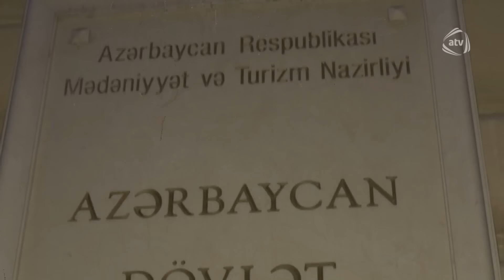10dan sonra (15.02.2017)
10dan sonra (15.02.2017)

Aparıcı: Yusif Ağayev

Qonaqlar: Bəsti Sevdiyeva